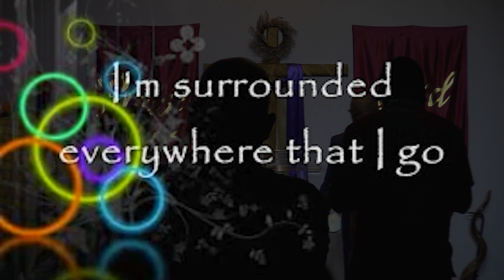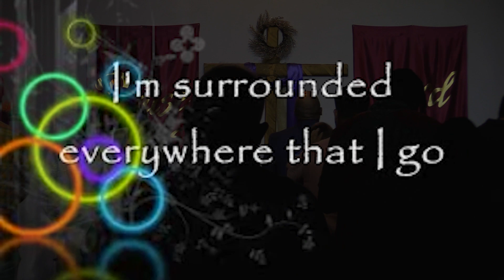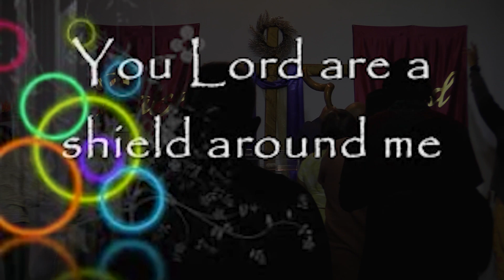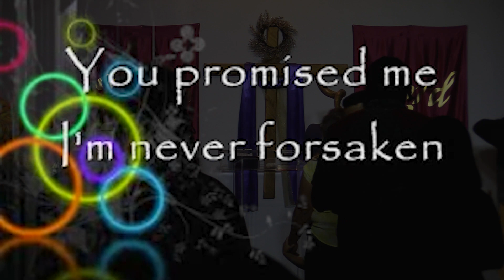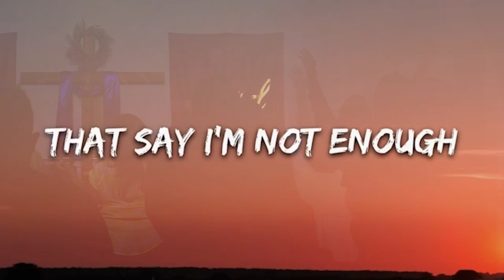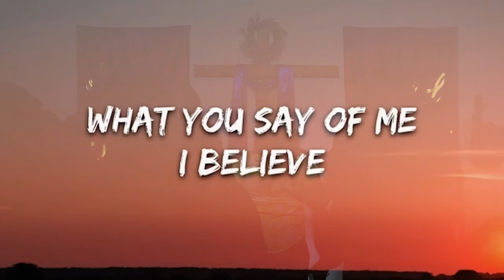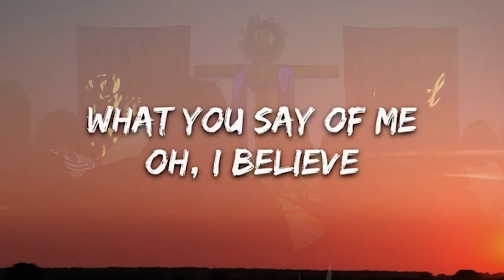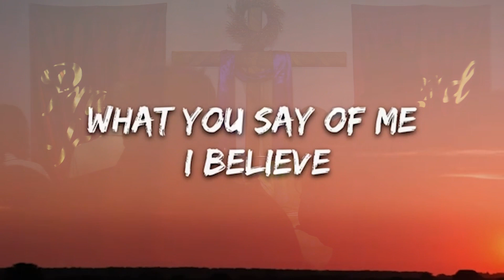Jehovah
New Ark Covenant Church Livestream

Previously recorded 4.2.23